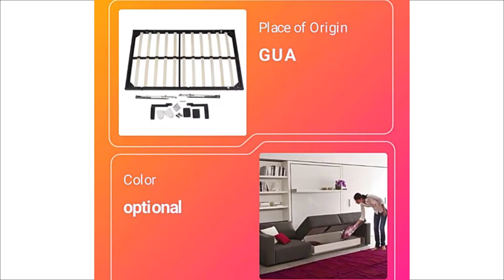Amazing Shanghai exhibition new design electric leather fancy recliner sofa,